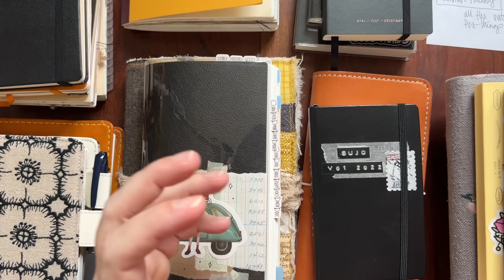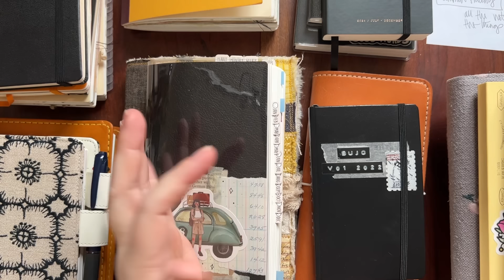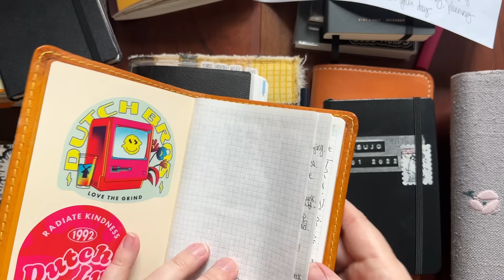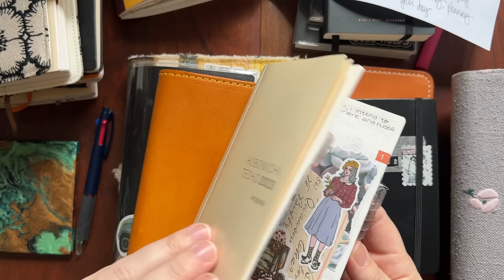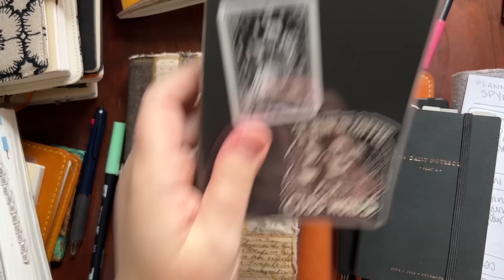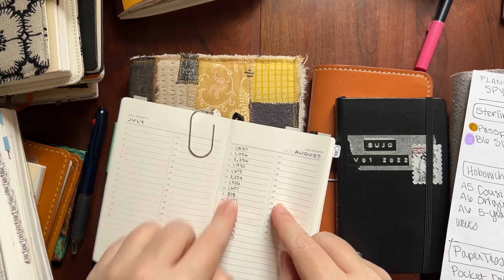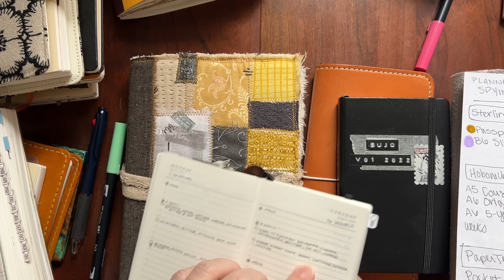How I'm Sorting my 2025 Lineup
This year seems especially difficult when it comes to choosing my planner/notebook lineup for 2025. I've leveled up my process for figuring it all out. Let's go through it together.

Planner Contenders:
Sterling Ink
Hobonichi
Paptertess Designs
Moterm Rings - Personal Wide

Notebook Contenders:
Midori MD Codex
Stalogy
Archer & Olive
Moleskine Expanded
PlannerMonkeyCo
find. follow. write.

Want to send some happy mail?
Chapter 48 Creative
Woodburn, OR 97071
USA